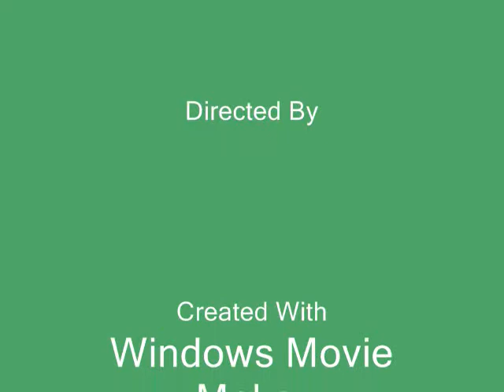haier air conditioners and a janitrol condencing unit.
3 LOUD 2005 haier air conditioners and a not used anymore janitrol condencer.

they are all straight cool units with a gas forced air furnace. video taken with a sony hi8 handycam camcorder and the video u see WAS taken with my casio exlim EX-Z700 digital camera.~Enjoy!